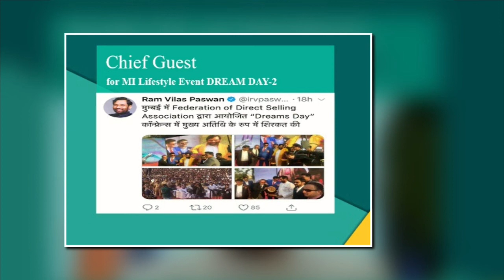Ram Vilas Paswan Dream Day 2- {9844161562}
Lets join the mission.

Mi Lifestyle organized a Very Big Program Rank Achievers & Dubai Contest Winner Celebration @ Karnala Sports Academy Panvel...with huge crowd more than 50,000 & Honorable current Cabinet Minister of Consumer Affairs, Food and Public Distribution Mr. RAM VILAS PASWAN Sir Govt. Of India.